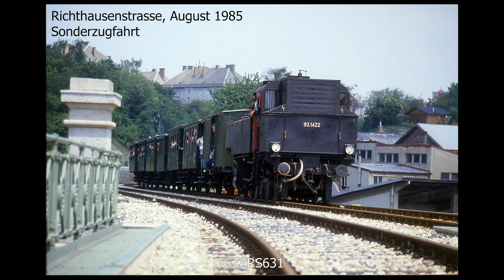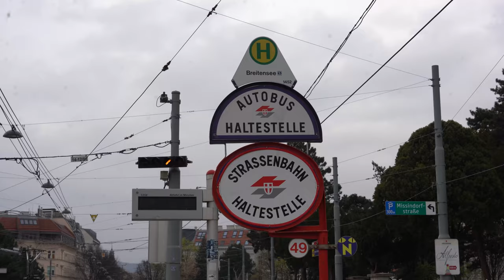Die Vorortelinie mitten in der Stadt! S45 I Sbahn-Wien ÖBB I oeaufschiene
Jemals schon das Wort Vorortelinie ,,Wortwörtlich" genommen? Warum heißt die S45 eigentlich Vororteilinie? Einen kleinen Bericht könnt ihr in diesem Video sehen.

Ein großes Dankeschön geht an den Tramwayforum User: TARS631, der mir eine große Bildergalerie zu Verfügung gestellt hat. DANKE!

0:00 Anrede
0:26 Intro
0:42 Geschichte

Streckenverlauf:
3:43 Handelskai
04:37 Heilgenstadt
05:52 Oberdöbling-Krottenbachstrasse
07:20 Gersthof
08:23 Hernals
09:11 Ottakring
10:04 Breitensee
10:36 Penzing
11:22 Hütteldorf

13:26 Zukunft
14:29 Abrede

Feedback könnt ihr gerne in den Kommentaren schreiben!

Falls ihr von mir noch mehr sehen wollt  oder mit mir in Kontakt treten wollt dann könnt ihr mich unter @wien_auf_schiene auf Instagram finden:
vorbeischauen.

Das ganze Videomatrial, Fotomaterial sowie Audiomatrial was von mir ist darf nicht wiederverwendet werden.

Sonst hoffe ich. euch hat das Video gefallen und wir lesen uns in den Kommentaren!